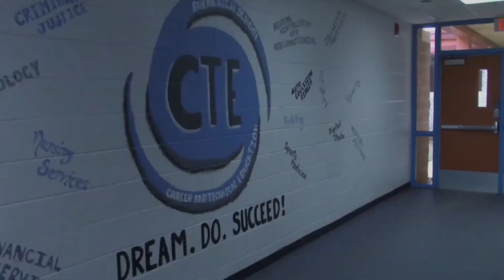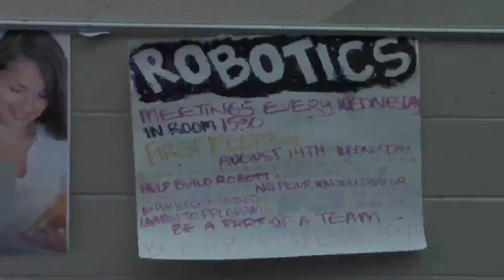BTV - Robotics, Film/TV Regionals